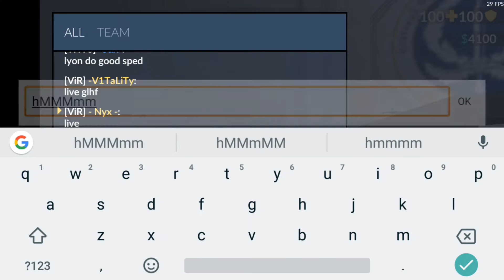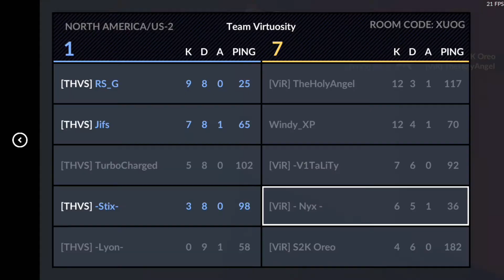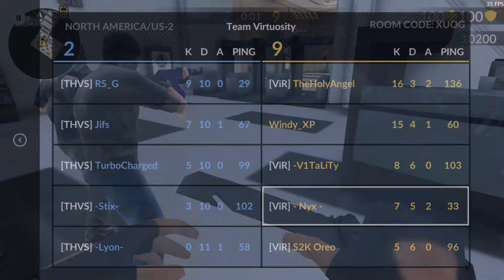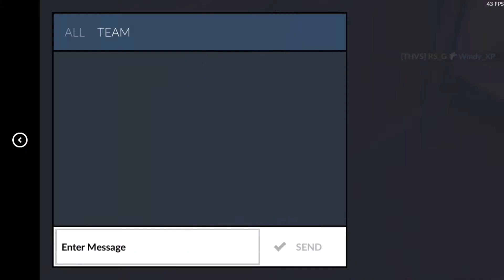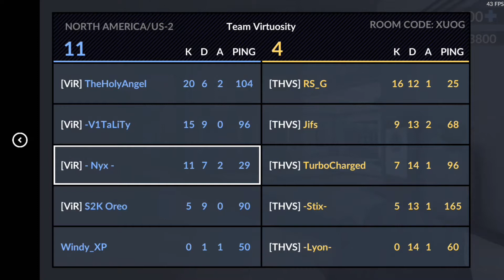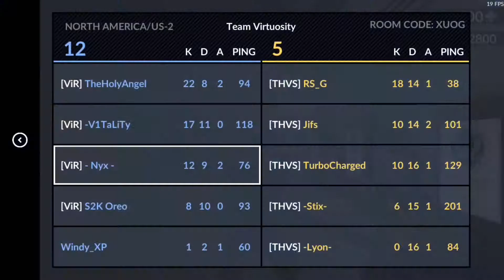Critical ops scrim. Im not a sniper ;-^/